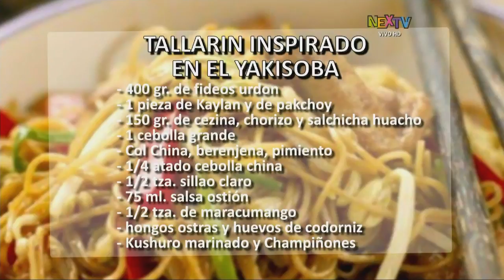Exquisito: tallarín familiar inspirado en el yakisoba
El chef Danny Murakami, nos presenta su receta de tallarín saltado, el cual se encuentra inspirado en el yakisoba, receta japonesa que le permitirá sorprender a sus comensales.

Si bien la receta cuenta con bastantes ingredientes, les presentamos opciones más simples para poder llevar este platillo a su mesa de forma simple. Recuerde, es importante mantener el punto de salteado, para obtener la preparación óptima para conservar los sabores.

Sorprenda a su familia durante el fin de semana con este plato oriental